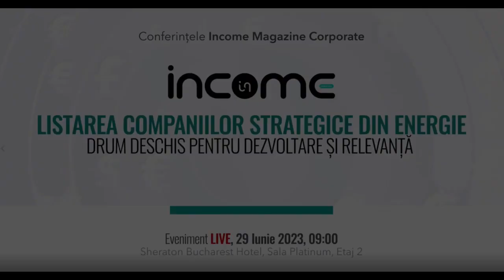Conferința “Listarea companiilor strategice din energie”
🇹🇩 ”Ne cumpărăm țara înapoi prin listarea la bursă a Hidroelectrica” - acesta este mesajul pe care l-am dat în cadrul dezbaterilor publice.

📈 Foarte multor români, persoane fizice și juridice, li se oferă ocazia să cumpere acțiuni în aceste zile, la o companie care se va bucura de creșterea transparenței operațiunilor, atragerea de investitori din toată lumea și un management performant.